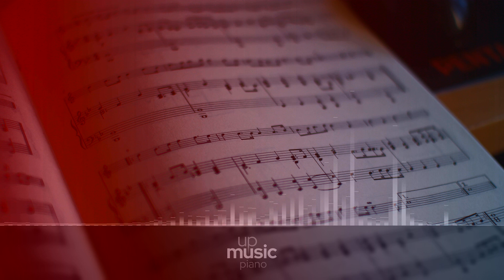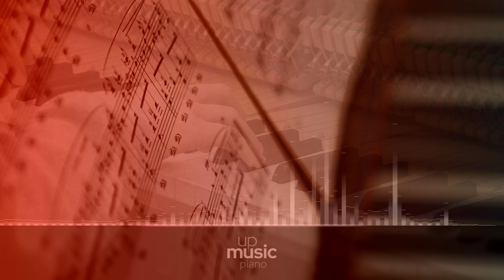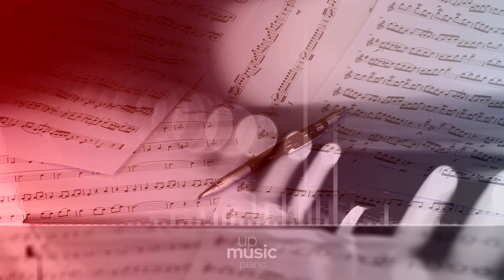Florence + The Machine - What The Water Gave Me (HQ piano cover) Ceremonials